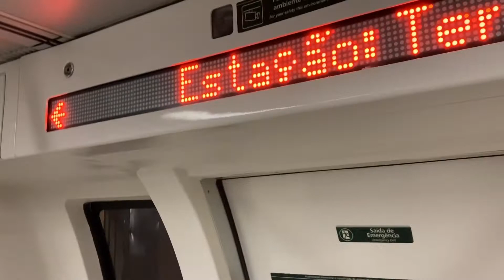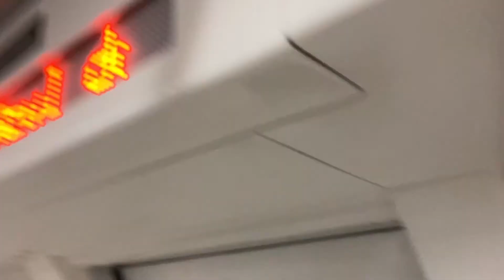Metrô SP Trecho Completo Entre Vila Sônia e Luz - Linha 4 Amarela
Data 16/05/2022
Gravando na Série 400